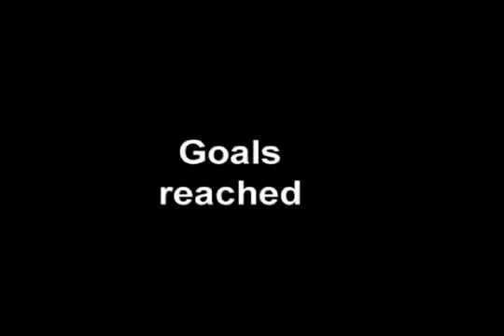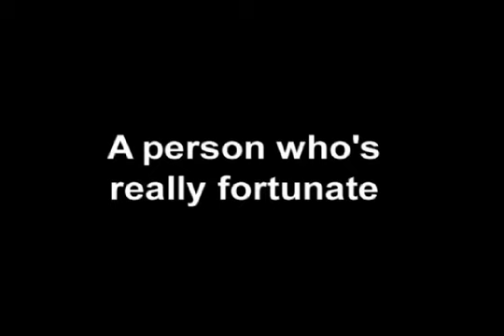Khayat Announces Retirement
Chancellor Robert Khayat talks about his decision to retire, his accomplishments while at Ole Miss, and his future plans.
video/editing by Mary Stanton